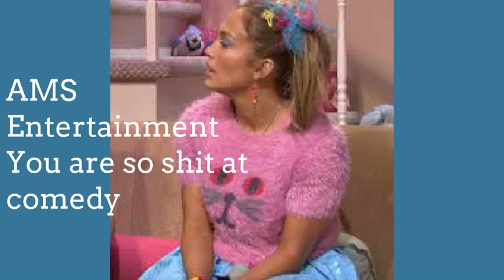Jennifer Lopez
Jimmy shows a clip from the Teen Nick show "Ew!" in which Sara and her friend Gabby have a talent show amazing .